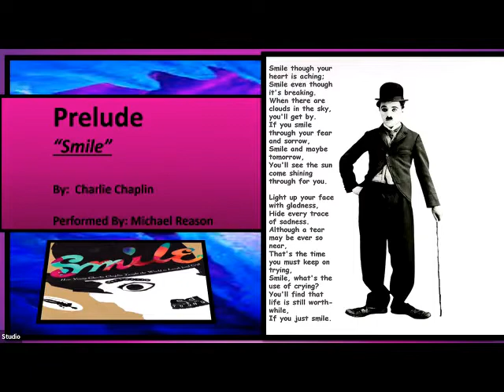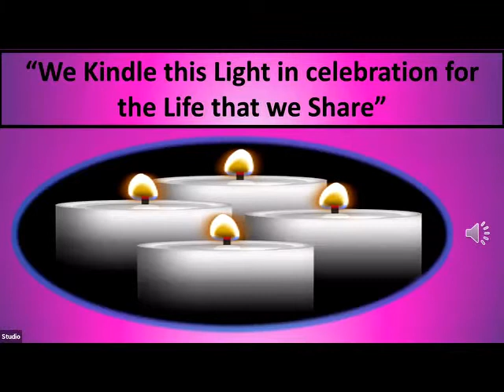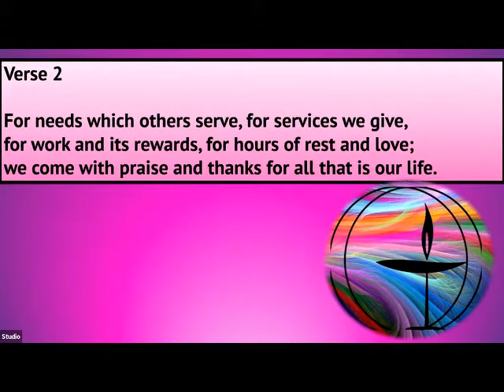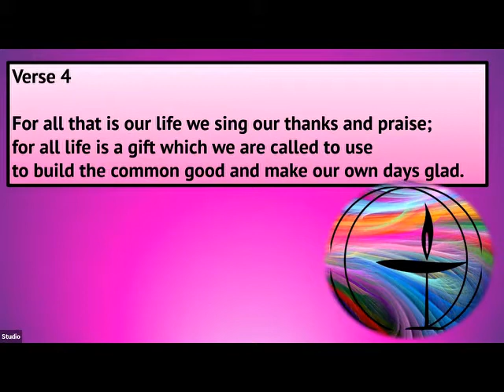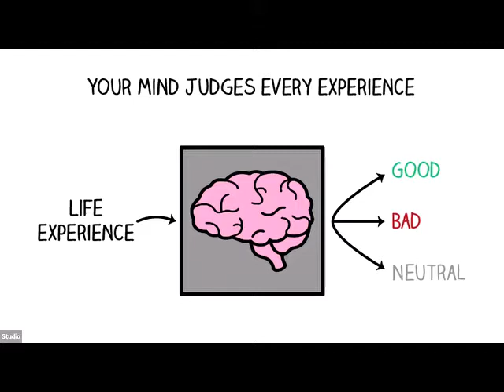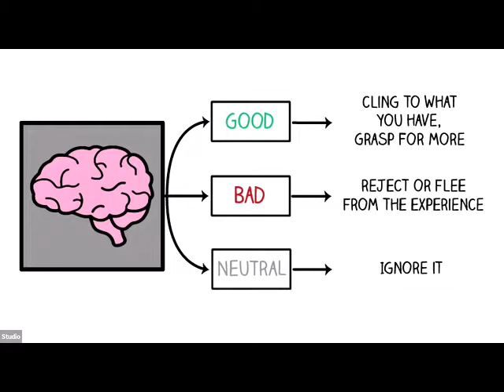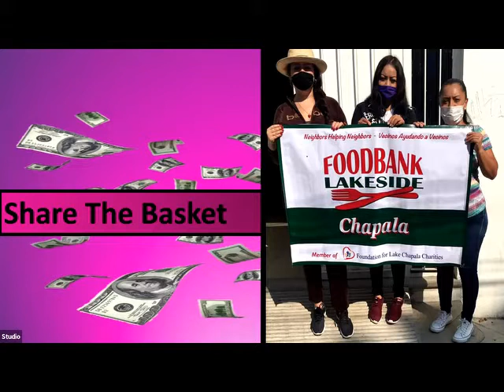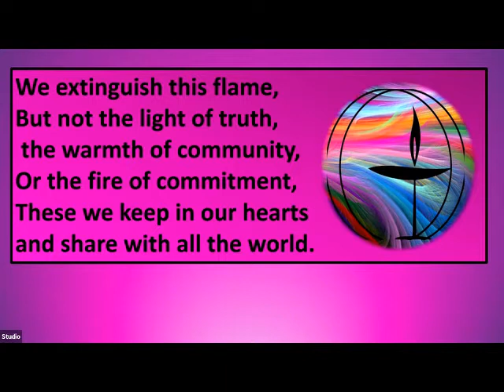LCUUF 2021-10-03 Reflections on Kindness and No Judging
LCUUF members Susan Miller, Sharon Robinson, Robert Barnett and Cat Barnett will offer reflections on kindness and not judging others.